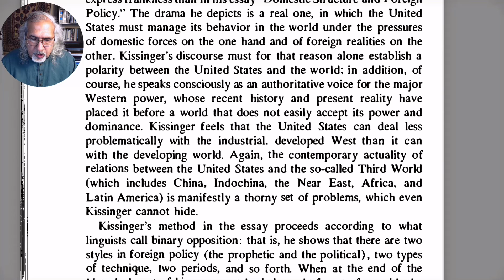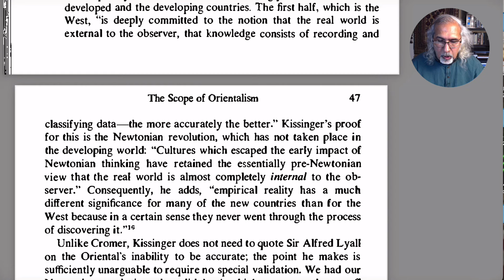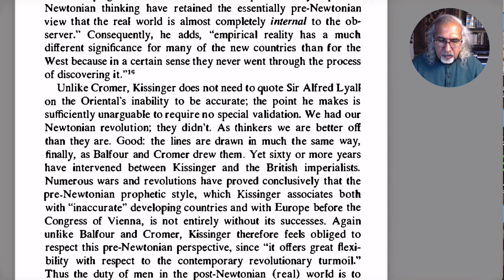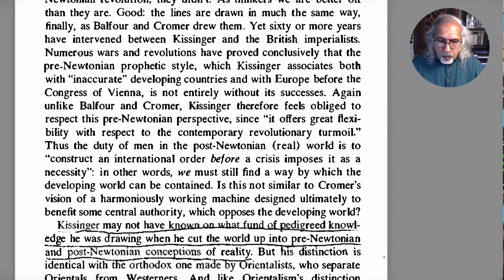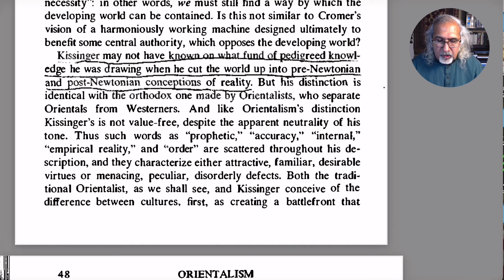Orientalism: Chapter 1, Part 6 (Pages 46-48)|Edward Said| Postcolonialism| Postcolonial Theory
Reading Orientalism: Chapter 1 (Pages 46-48)|Edward Said| Postcolonialism| Postcolonial Theory
 This video includes my  lecture on Chapter 1 of Orientalism and covers from pages 46 to 48 of the book.  If you have ever wondered "What is orientalism" or how does Edward Said employ and explain orientalism as a concept then this series on actually reading Orientalism can be of much use to you.

The page numbers that I refer to are from the 1994 Vintage Books edition. I strongly recommend that you should read the book along with these video conversations:

Edward Said. "Orientalism."